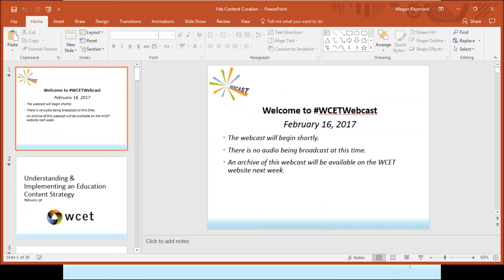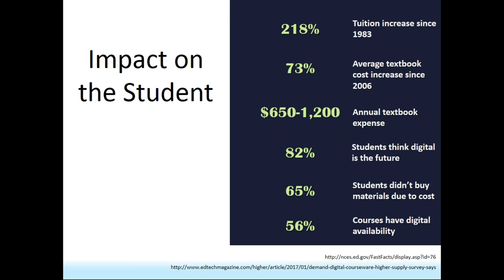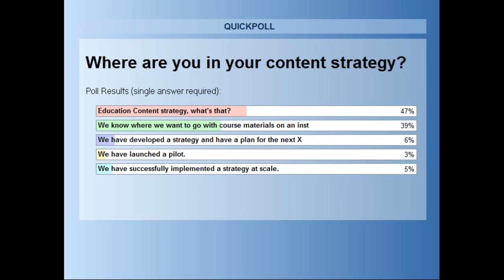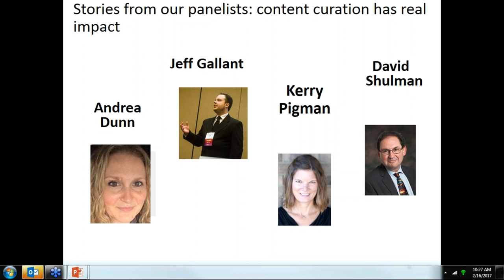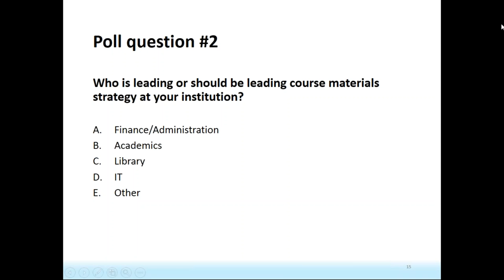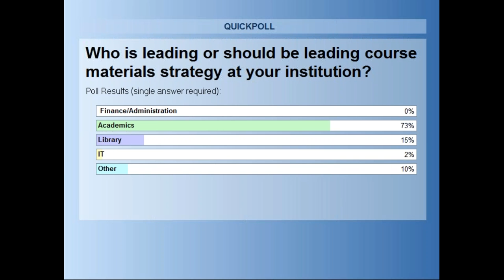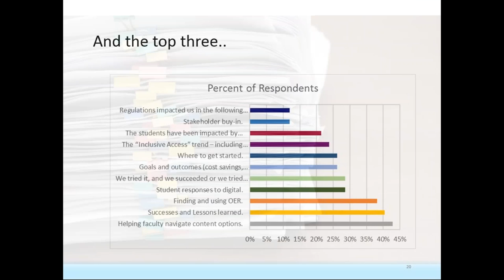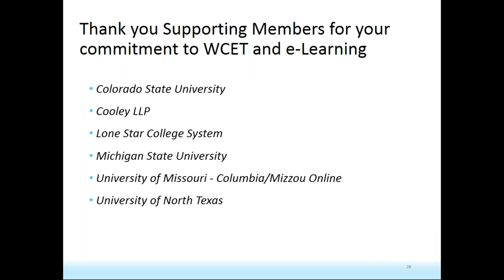WCET Webcast: Understanding Implementing an Education Content Strategy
The world of content is complex and rapidly evolving.  From varying types of content, to varying modalities of delivery of that content, institutions are struggling to understand the content universe and the opportunities, obstacles, management and regulation of it.  Schools are exploring Open Educational Resources (OER), digital or “all-in” models and do not have a comprehensive strategy or a unified approach to implementing affordable digital solutions at scale.